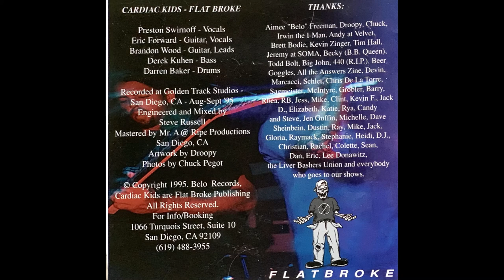Cardiac Kids - Punk Hoedown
From the 1995 album Flat Broke

Preston Swirnoff - Vocals
Eric Forward - Guitar, Vocals
Brandon Wood - Guitar, Leads
Derek Kuhen - Bass
Darren Baker - Drums